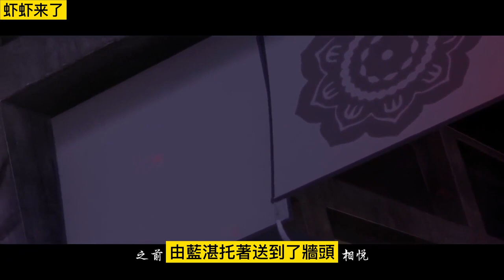魔道祖师之小哥哥喝奶不23集 “不然呢？哦，嘴是扁的，那就是野鸭子。”“羡、羡哥，那是鸳鸯！”温宁看不下去了。忘羡